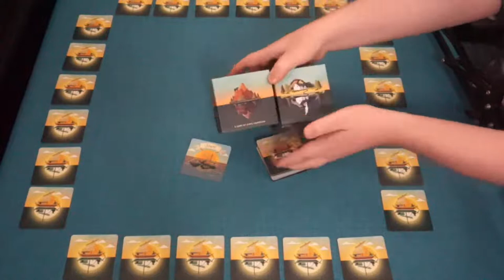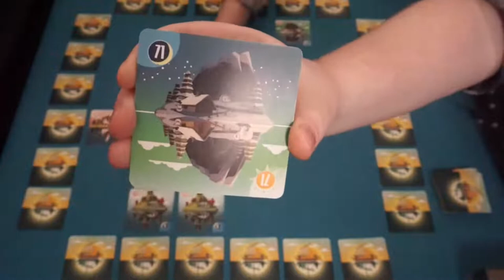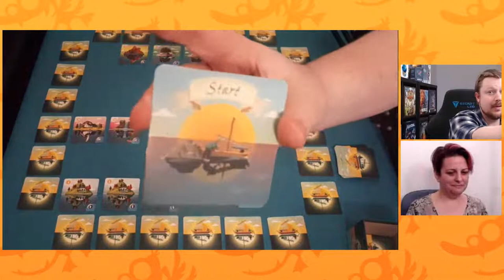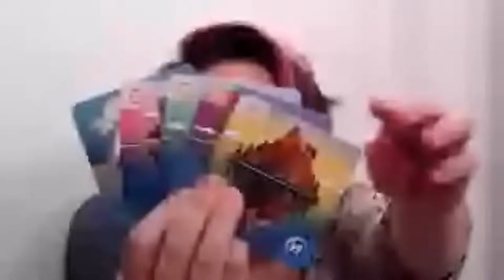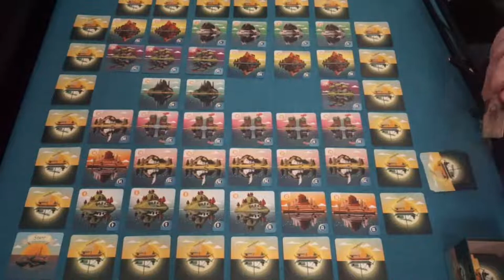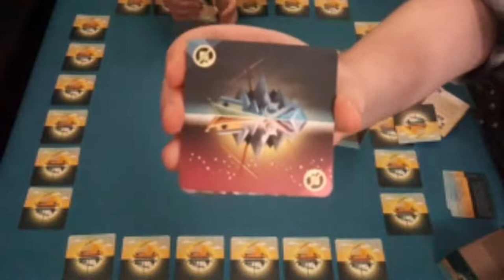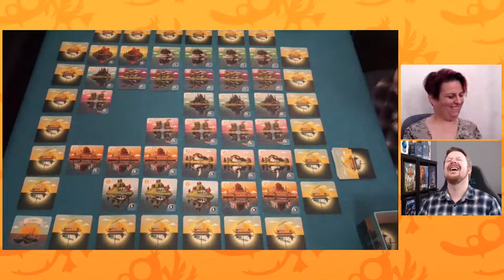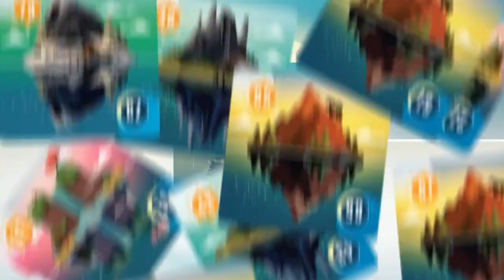Tranquility Let's Play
Jump onboard the good ship Tranquility and set sail for paradise in this silent cooperative game. Let's see how well Az and Bree and synchronize and sail to safety.